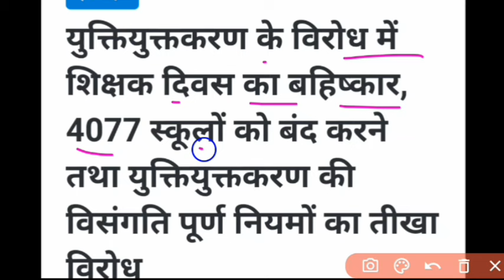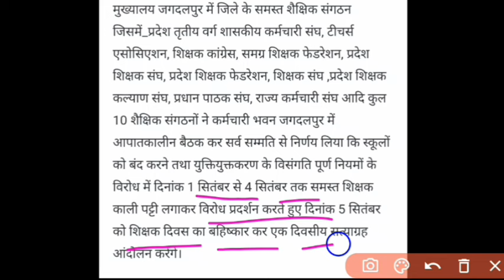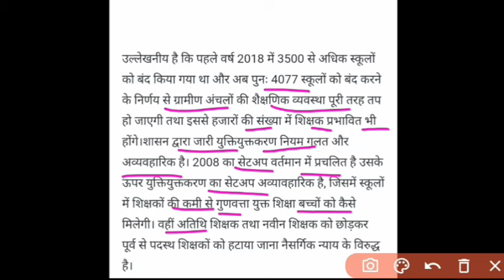युक्तियुक्तकरण का विरोध शुरु।।छत्तीसगढ़ शिक्षक संघ ने युक्तियुक्तकरण का किया विरो।।cg yuktiyuktkaran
yuktiyuktkaran ka।virodh
cg yuktiyuktkaran niyam galat
cg shikshak bharti kab tak
cg me kab hogi shikshak bharti
brijmohan Agrawal ka bada bayan